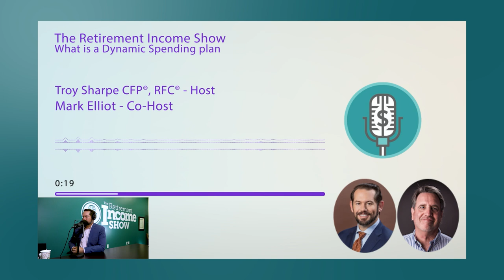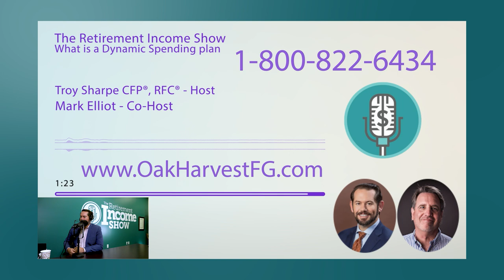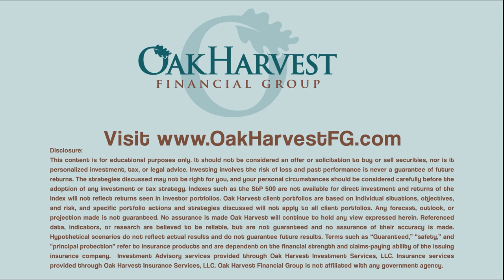What's a Dynamic Spending Plan and How It Can Help You Through Retirement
Having a dynamic spending plan in retirement helps you adapt and change to current economic, tax and political trends.  At Oak Harvest Financial Group, we strive to be your partner in helping you develop a strategic dynamic spending plan to help you achieve your goals.

00:00 Introduction
02:10 “What’s Your Risk?” Scale
05:07 What’s Our Point?
07:31 Portfolio with a Good Year
09:14 Portfolio with a Bad Year
09:43 This is a Dynamic Spending Plan
11:18 Contact Us

Hiring a Retirement Planner can give you more confidence going into retirement because they set you up with an Investment Plan, an Income Plan, a Tax Plan, a Healthcare Plan, and an Estate Plan. Helping you build your plan!

The Retirement Income Show focuses on answering the BIG retirement questions you may have... Can I retire? How much income should I withdraw? How do I ensure my income lasts my entire life? How do I pay less tax in retirement? If something happens to me, will my family be ok? Tune in on Sundays at 12pm on AM 740, KTRH, to learn various solutions that could address your retirement concerns. Or click to hear more

Oak Harvest was named as one of Inc. 5000's fastest growing private companies. Beyond the application fee required for consideration, Oak Harvest does not provide or receive any compensation, direct or indirect, for any material published by Inc. 5000.

Do you need a retirement plan beyond allocating funds to truly fit your needs? We can help you create a retirement life plan customized for your retirement vision and legacy.